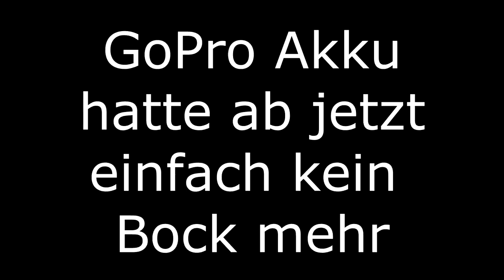Schwanfamilie gefunden und ECHTEN 630d GT GESEHEN!!! | Nicht_Dani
Nachdem wir einen zu 100% echten BMW 630d GT gefunden haben (welcher zu 100% so von BMW angeboten und verkauft wurde) finden wir eine kleine Schwanfamilie